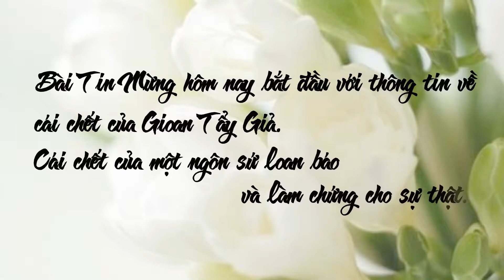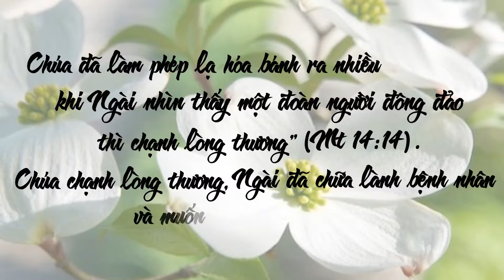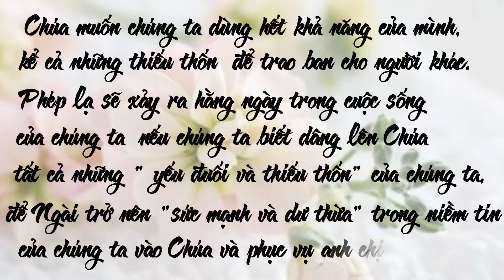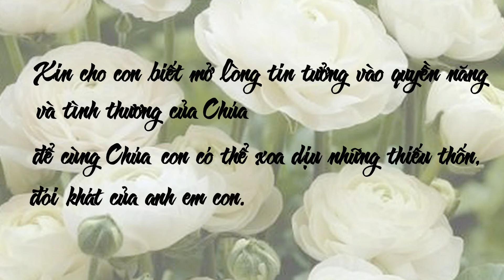Sống Lời Chúa: Thứ Hai – CN XVIII TN năm C